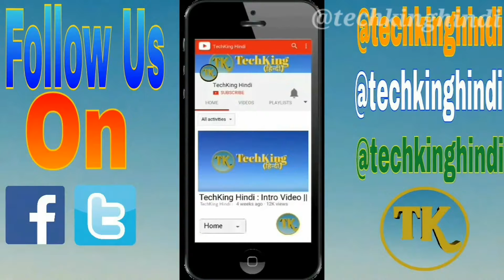Best Allout trik for wcc2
Free 25000 coin  redeem my code 420524